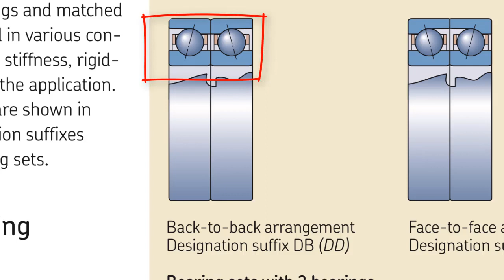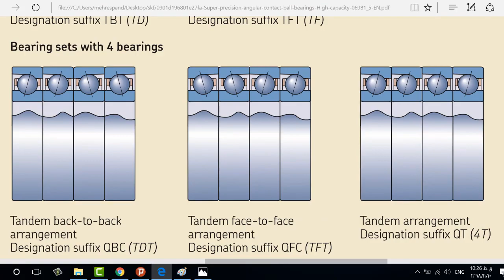تعمیر کمپرسور اسکرو Type of bearing arrangement(screw compressor)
In this film we are talking about the arrangement of ANGULAR CONTACT BALL BEARING. In this model of bearings is the OUTER RACE with angle as well as the inner can. The shots are angled and have the ability to withstand the force in one direction so these bearings can be used together. To dampen the forces in one or more directions.
In this model of bearings there is only one direction of bearing. As you can see in the picture, if the force is applied to the bearing in this direction, the bearing is capable of bearing, but if the force is applied in the opposite direction, the bearing is not capable of bearing the axial force.